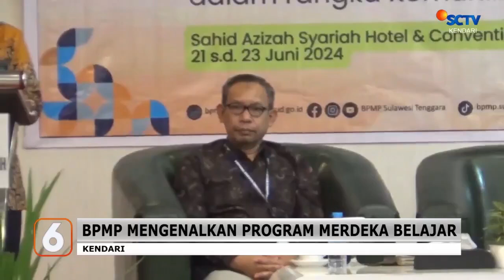BPMP Sultra Gelar Diskusi Terkait Program Merdeka Belajar ||SCTV KENDARI